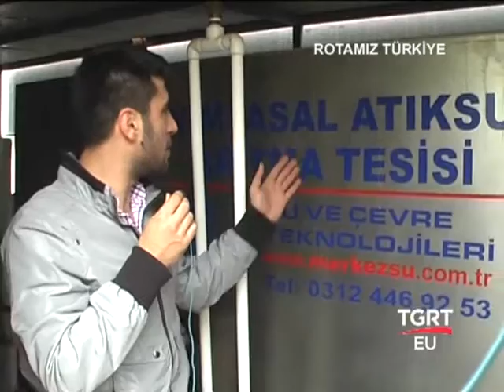TGRT Rotamız Türkiye Güven Hurdacılık